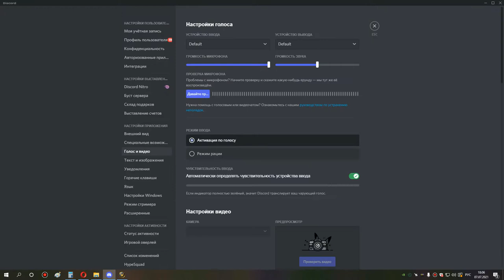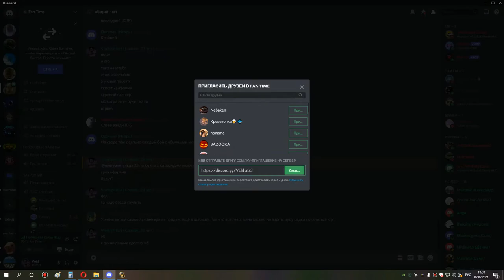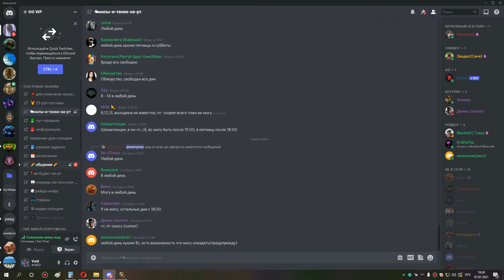2я часть ульда 25 по кд шп 07 07 21